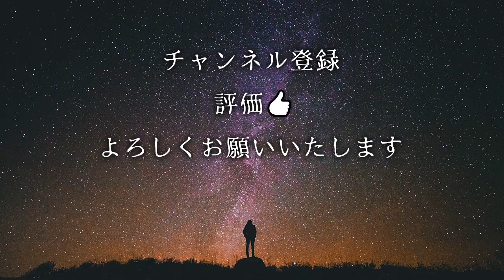【怪談】「不在票」「後悔した買い物」「双子坂」【投稿話/怖い話/都市伝説/朗読つめあわせ/オカルト】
怪談話の「不在票」「後悔した買い物」「双子坂」をホラホリ図書館から読ませていただきました。

◆おしながき

「不在票
(投稿者 サマ さん)」0:10

「後悔した買い物
(投稿者 kama さん)」8:41

「双子坂
(投稿者 コオリノ さん)」20:45

関連リンク